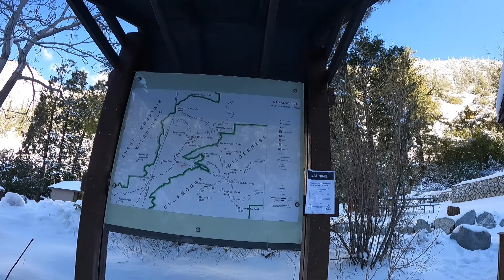아이스하우스 캐년 눈산행 Icehouse Canyon Snow Hike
지난 주간 비가 내려서 눈산행을 기대하고 아이스하우스 캐년을 찾았습니다. 시작 지점부터 얼음으로 덮여있어 크렘폰을 착용하고 등산을 시작합니다. 아이스 하우스 캐년은 사시사철 시냇물이 흐르고 나무가 우거져 앤젤리노들의 사랑을 많이 받는 곳입니다.  I visited Icehouse Canyon for snow hiking since it rained last week. The trail was covered with ice from the start, so I had to wear a Crampon. Icehouse Canyon is a place loved by Angelino with a stream flowing all year round and is covered with thick trees.